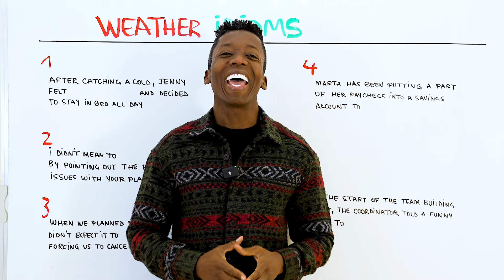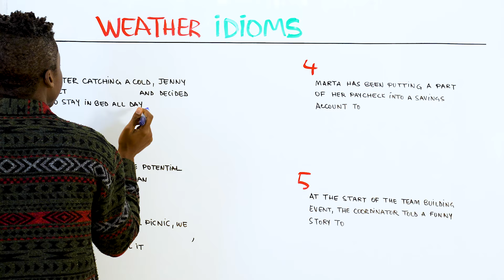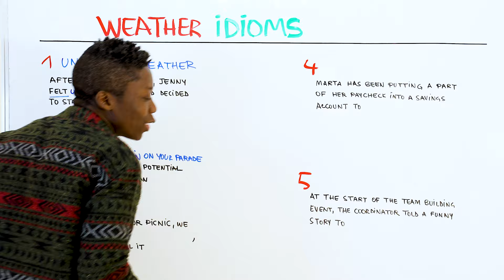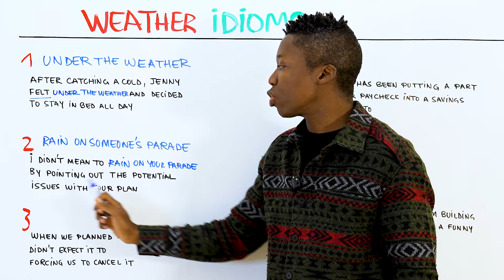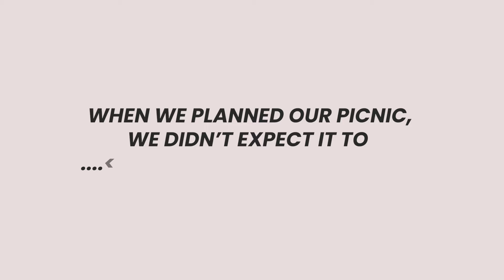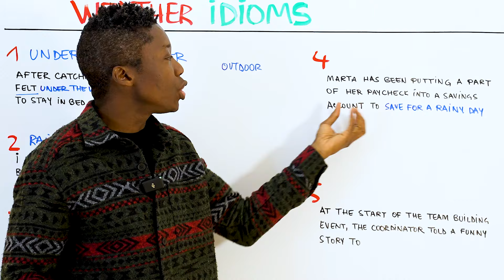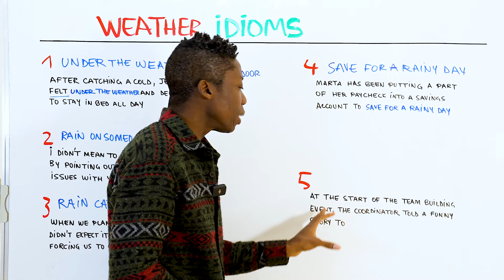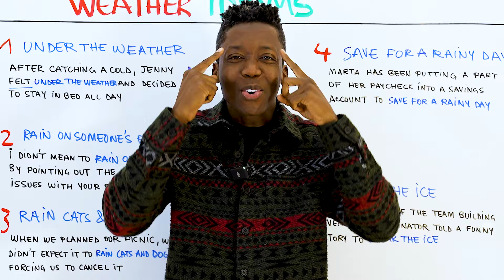Weather Idioms: Les Expressions Idiomatiques sur La Météo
Aujourd'hui, nous avons le plaisir de vous présenter une vidéo spéciale qui explore le monde fascinant des expressions idiomatiques anglaises liées à la météo. Que vous soyez un débutant cherchant à enrichir votre vocabulaire ou un apprenant avancé désireux de peaufiner votre maîtrise de la langue, ce tutoriel est fait pour vous.

🔵 Chapitres

00:00 - Introduction
00:46 - First Idiom
02:53 - Second Idiom
05:36 - Third Idiom
08:38 - Fourth Idiom
10:29 - Fifth Idiom

Dans cette vidéo, nous allons décortiquer cinq expressions idiomatiques populaires qui intègrent des éléments météorologiques pour exprimer des idées et des sentiments complexes. Voici un aperçu des idiomes que nous allons explorer :

Under the Weather : Découvrez comment cette expression, qui évoque littéralement le fait d'être sous le temps, est en réalité utilisée pour exprimer le fait de ne pas se sentir bien ou d'être légèrement malade. Une expression courante qui peut être utilisée dans un contexte professionnel comme personnel.

Rain on the Parade : Apprenez pourquoi dire que quelqu'un "rain on the parade" signifie qu'il gâche les plans ou l'humeur de quelqu'un d'autre, souvent sans intention malicieuse. Un idiome parfait pour décrire ces moments où les choses ne se passent pas comme prévu.

Rain Cats and Dogs : Une expression colorée qui décrit une pluie très forte ou un déluge. Nous explorerons son origine et comment l'utiliser correctement dans des conversations de tous les jours.

Save for a Rainy Day : La prudence et la prévoyance sont au cœur de cette expression qui conseille de mettre de côté des ressources ou de l'argent pour des moments plus difficiles. Un principe de vie sage encapsulé dans une métaphore météorologique.

Break the Ice : Enfin, nous examinerons comment "briser la glace" peut transformer des rencontres gênantes en conversations fluides et agréables. Une expression essentielle pour ceux qui cherchent à améliorer leurs compétences sociales en anglais.

Chaque idiome sera présenté avec des exemples concrets et des situations réelles pour vous aider à comprendre non seulement leur signification, mais aussi leur utilisation dans la langue anglaise quotidienne. Que vous souhaitiez impressionner vos amis anglophones ou simplement élargir votre compréhension de l'anglais, cette vidéo est une mine d'or d'informations précieuses.

Votre parcours pour devenir fluent en anglais commence ici, et nous sommes ravis de vous accompagner à chaque étape.

Alors, installez-vous confortablement, prenez des notes si nécessaire, et plongeons ensemble dans l'univers passionnant des idiomes anglais liés à la météo. Prêt à enrichir votre anglais de manière ludique et instructive ? C'est parti !